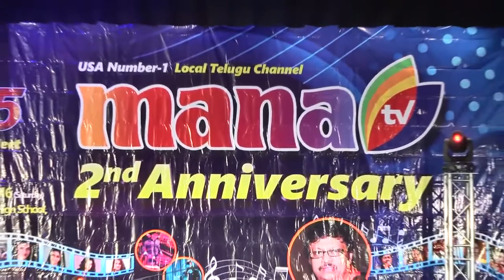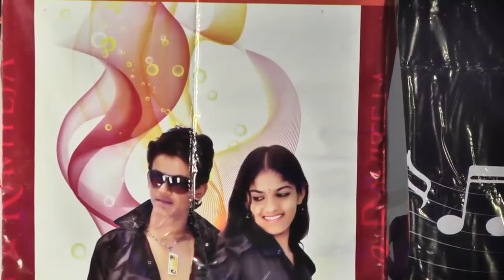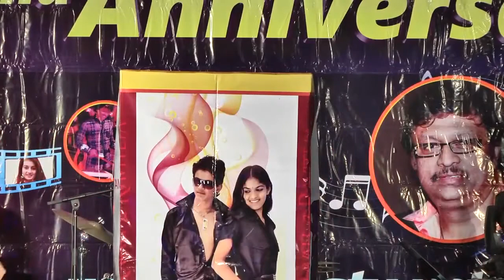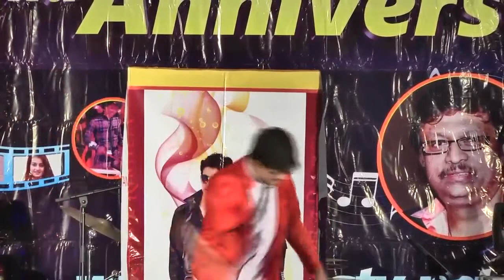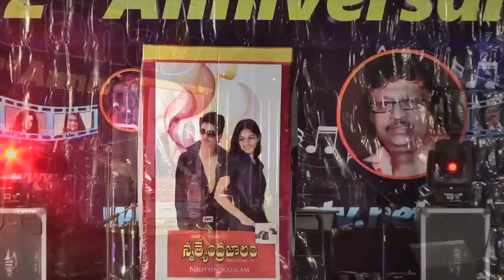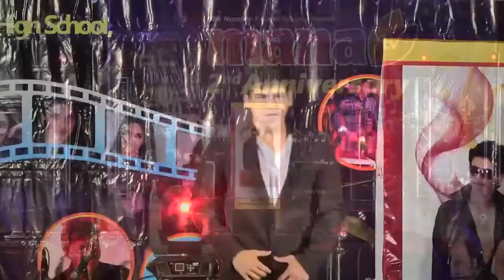MANA TV 2nd Anniversary Celebrations Part 6